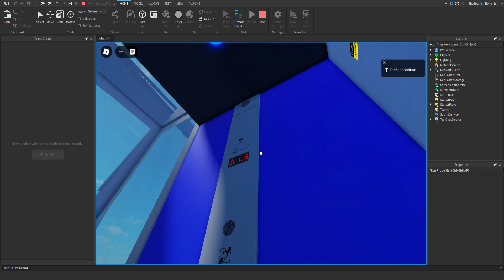ThyssenKrupp chime randomness, I guess...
Just a random video. I felt like it to compare the old STEPMODUL chime to the new one.

Which chime do you prefer, old or new? Leave your opinion in the comments below!
Tho in my opinion, I don't have any preference for any of those 2 chimes heard in this video, as I find both old and new versions catchy.